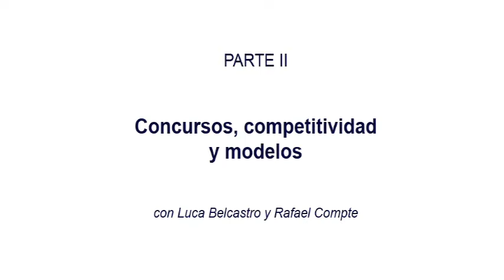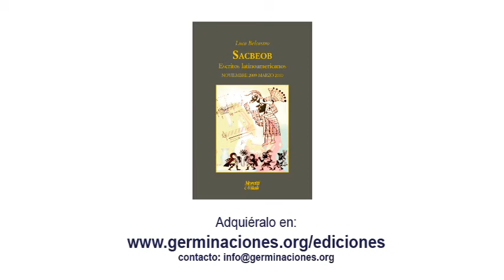2. Conversación con Luca Belcastro - PARTE 2, Concurso, competitividad y modelos - Libro Sacbeob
El compositor Luca Belcastro, entrevistado por Rafael Compte en Buenos Aires en el diciembre de 2010, habla de su libro "Sacbeob - Escritos latinoamericanos", editado por Moretti&Vitali.
Una mirada crítica a Europa, el proceso creativo y los derroteros de América Latina.

Se puede adquirir el libro (en castellano y en italiano) en la página web

El compositor Luca Belcastro al cumplir cuarenta años de edad y con un curriculum vitae lleno de concursos ganados y piezas ejecutadas, sintió la necesidad de reflexionar y buscó en otras direcciones.

Así fue como llegó a América Latina donde escribe en un diario las huellas de su itinerario.

"Decidí dejar de participar en concursos y alejarme del sistema de relaciones que había estableci do con los intérpretes y los festivales, basado en la competencia y en la individualidad. Un sistema que lleva también a la soledad, la marginación, la envidia y a la incapacidad no sólo de alegrarse de las posibilidades que se abren para otros, sino también de compartirlas, y que no favorece las oportunidades para los demás".

Al andar, percibe el pulso latinoamericano y narra su devenir. Es un pasajero que conoce las leyes de la naturaleza y a la vez constata la dependencia con el viejo mundo.

"Al viajar por América Latina, la primera impresión que tuve del mundo musical académico fue positiva, aunque también noté el aislamiento que existía entre compositores, intérpretes, casas de estudios y realidades de los distintos países (...) Tal aislamiento impide cualquier contacto y confrontación. Todo esto contrastaba fuertemente con lo que veía en las calles, los pueblos, las fiestas tradicionales, donde era evidente la gran capacidad de las personas para crear posibilidades de coparticipación. También percibía, a veces, una dependencia psicológica de los músicos y artistas de lo que viene de Europa y de Estados Unidos".

Durante los viajes, Luca Belcastro dio vida al proyecto Germina.Cciones... - primaveras latinoamericanas, en el cual cientos de jóvenes músicos y creadores han participado en los cursos de composición que llevan el nombre de una flor nativa del país donde se desarrollan: Ceibo en Argentina, Patujú en Bolivia, Copiu en Chile, Mariposa en Cuba, Xicamiti en México y Kantuta en el Perú.

"Quizás esta sea la tarea de un artista, de un creador: ver las cosas de manera distinta, desde otro punto de vista y, siguiendo sus necesidades, encontrar los medios y las palabras pre cisas para manifestar y comunicar sus emociones, hasta que otras personas puedan vivirlas y compartirlas".

Luca Belcastro (Como, Italia - 1964) ganó numerosos e importantes concursos de composición y participó en renombrados festivales en Europa, Estados Unidos y Extremo Oriente.
Desde el año 2007 viaja a América Latina donde dio forma al proyecto "Germina.Cciones... - primaveras latinoamericanas". La editorial Moretti&Vitali publicó el CD monográfico Germinación y canto (2004).

Prólogo
- Al lado del autopista
- Hacia América Latina

Mirando atrás... con ojos de hoy
- Niños y oportunidades
- Concursos y competencia
- Provocación I
- ¿Intolerancia, justificación o responsabilidad?
- Modelos y emigración
- Provocación II

De la poética y las imágenes a las técnicas
- El acto comunicativo
- Los jardines
- El concierto, la fruición artística y la audición
- El proceso creativo

Diario cubano - enero-febrero de 2010

Diario mexicano - febrero-marzo de 2010